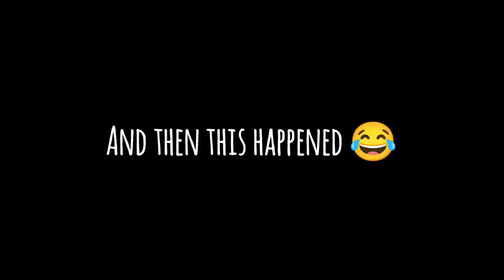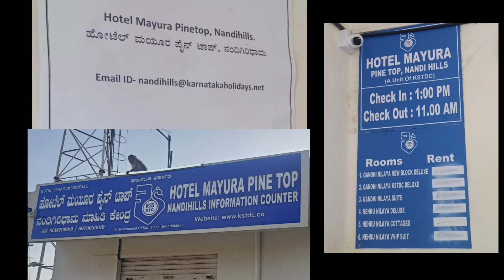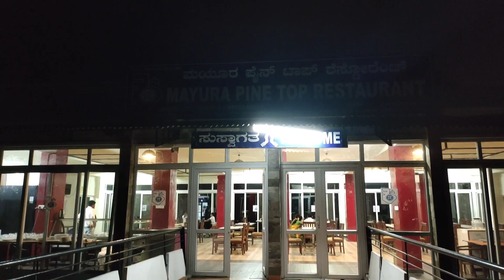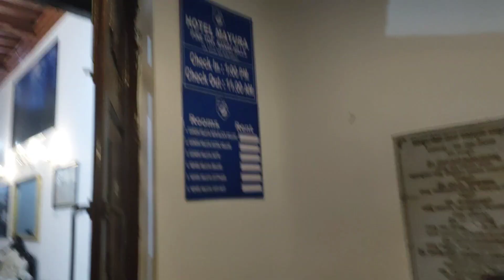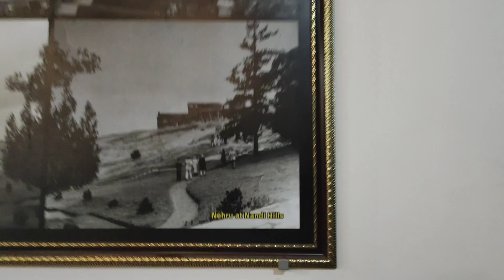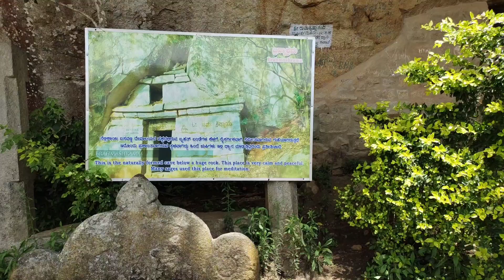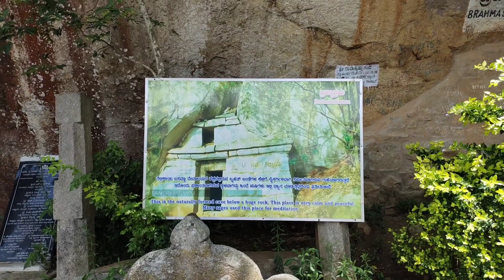Nandi Hills vlog | Vd-53 | HMdiaries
Heyy everyone! Hope you all are doing well! I have attached all the details in the video..if you're interested to go to Nandi Hills for a stay, you may check them out!

LOVE.PEACE.HAPPINESS